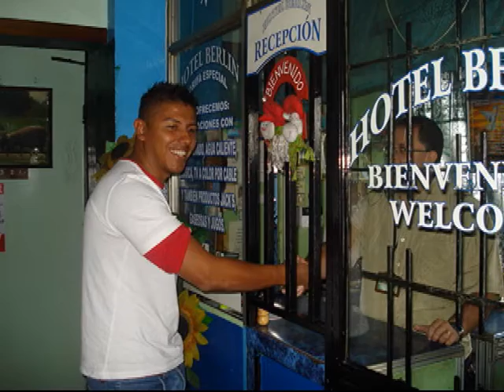Hotel Belin.wmv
Anuncio del Hotel Berlin